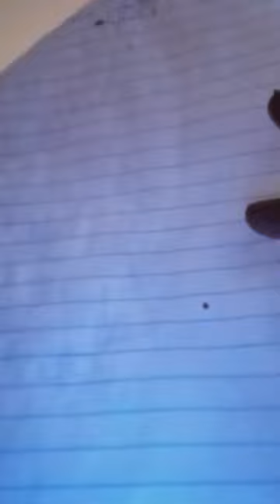DISAPPOINTED!!!!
THANKS TO ALL MY SUBSCRIBERS, VIEWERS, SUPPORTERS, AND EVERYONE WHO DONATES TO MY CHANNEL! GOD BLESS YOU ALL AND MUCH LOVE TO YOU MY BROTHERS AND SISTERS!😇🙏